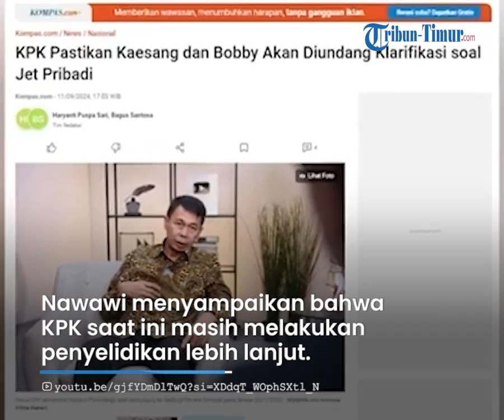Kaesang Pangarep dan Bobby Nasution Tetap Diperiksa KPK Soal Gratifikasi Jet Pribadi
TRIBUN-TIMUR.COM - Ketua Komisi Pemberantasan Korupai (KPK), Nawawi Pomolango, menegaskan Kaesang Pangarep dan Bobby Nasution tetap akan dipanggil untuk pemeriksaan terkait kasus gratifikasi jet pribadi.

Dalam keterangannya di Gedung KPK, Kuningan, Jakarta, pada Rabu (11/9/2024), Nawawi menyampaikan bahwa KPK saat ini masih melakukan penyelidikan lebih lanjut.

Direktorat Penerimaan Layanan dan Pengaduan Masyarakat (PLPM) telah diberi tanggung jawab penuh untuk menangani kasus ini, sebelumnya berada di bawah Deputi Pencegahan dan Monitoring KPK.

Pengusutan kasus ini dipindahtugaskan lantaran Deputi Pencegahan dan Monitoring KPK tidak memiliki wewenang untuk meminta keterangan dari pihak selain pejabat negara.

Belum ada kepastian dari KPK mengenai kapan putra dan menantu Presiden Joko Widodo tersebut akan dipanggil untuk pemeriksaan.

Namun, Nawawi menyampaikan harapannya agar kasus ini bisa segera diselesaikan.

Program: Tribun Hotnews
Host: Fiorena Jieretno
Editor Video: Asriadi
Naskah: Rasni Gani
Kamermen: Zakly Ternaputra Wabula

Sumber: youtu.be/gjfYDmDlTwQ?si=XDdqT_WOphSXtl_N

(TRIBUN-TIMUR.COM)